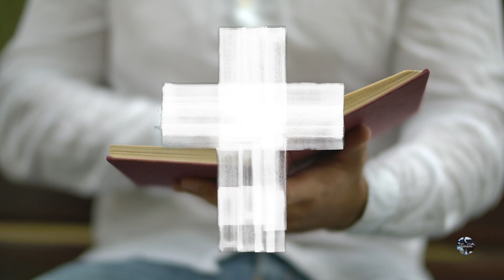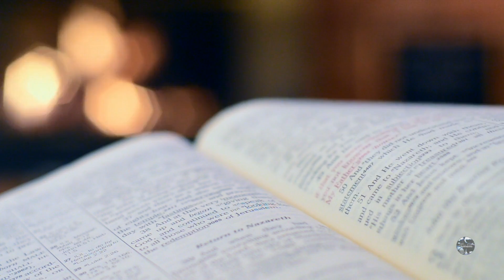I Am Coming to the Cross - Meditation - Relaxing and Peaceful Acoustic Grand Piano Solo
I Am Coming to the Cross is a hymn of meditation presented here from a recording done in Camden, London. It is the opening track on the album Altar Call. Performed against a backdrop of rainy days and bustle, this video features a tastefully rendered piano solo, calming, meditative, relaxing and therapeutic with dramatic moments set to nature scenes with water and mountain features. It also contains intimate scenes of worship and devotion. The music was played on an acoustic Bluthner Grand Piano and combining semi-classical acoustic riffs with subtle contemporary ideas offering a simplicity that steals the heart.

This beautiful soothing piano music lends itself to attitudes of prayer and personal devotion. With piano chords typical of the hymn styles of the day with subtle color and contemporary chord ideas, it is meant to slow down the listeners vitals, offering music therapy suited to spa, massage rooms with a versatility suited to even hospital, hospice and other medical rooms. Well-being is at the center of its intent. It tells its story with a deliberate and slow tempo with phrases played unrushed and intentional. To calm and soothe the nerves and bring peace and contentment to the listener, this piano arrangement has a legitimate place in instrumental piano collections. Piano music for the home, office, car, church, garden, dinner and other gatherings. Whether in a coffee shop, or by a fireplace in a traditional mountain side cafe, it adds to the ambience of the Biblical and ancient story it illustrates and tells. The story of salvation, the gospel and the crucifixion echoed through time and space.

My name is Kendol Bacchus, a pianist from St.Vincent and the Grenadines. I enjoy playing classical piano music but also play by ear and in a variety of settings. I have recorded a number of piano solo albums. for my Bio, Music, to read my publications and to be part of my journey.

In a stressful and new age where Covid 19 pandemic rhetoric fears become colored with political strife, racism and rumors of wars, white supremacy, black lives matter movements, unemployment, human suffering, trafficking and displacement occur, this piano solo music offers a quiet response to the core issues of the heart and emotions. Meditation is essential.

Most of all it brings one in touch with Jesus Christ who is Lord and Savior, bringing the appeals of a quiet church, worship and praise into the intimacy of you and Him aided by your viewing and listening device.